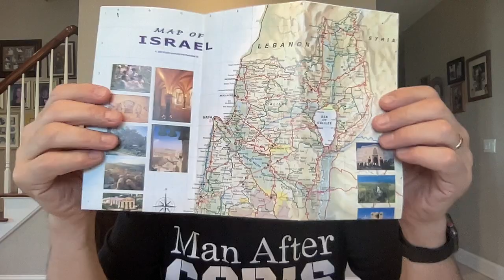🙏🏻 Pastor Tom's 6/6/24 prayer time and update🙏🏻prayer